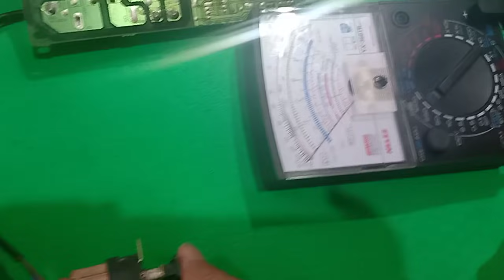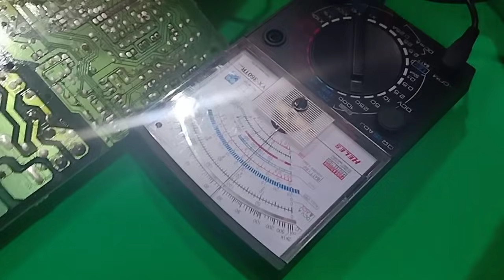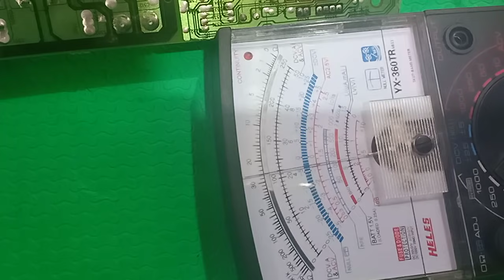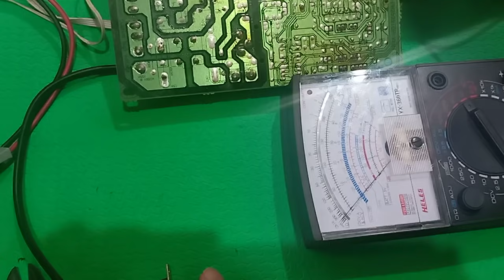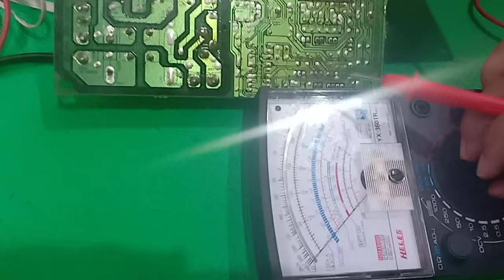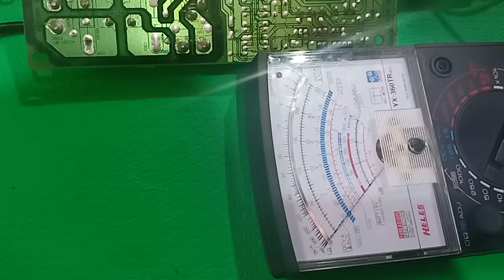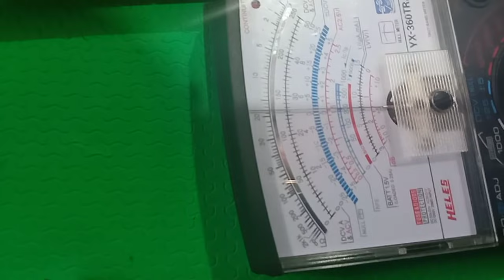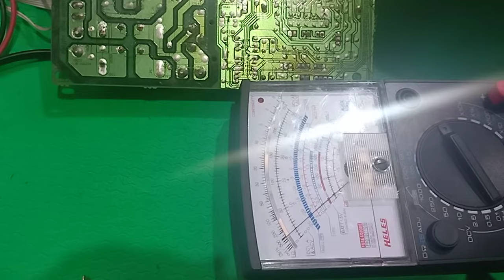Cara Mengukur Tegangan Pada Rangkaian Horisontal TV